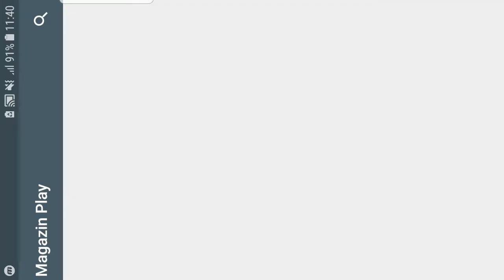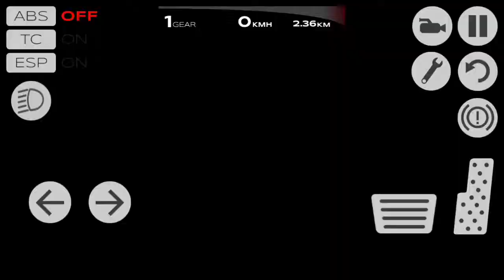Car Driving Simulator: NY